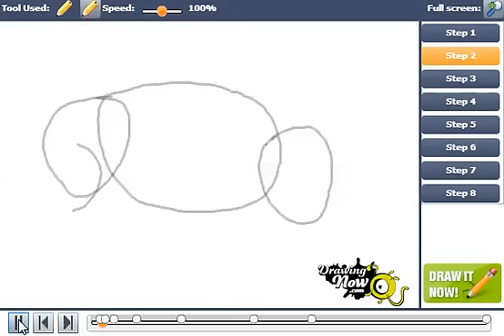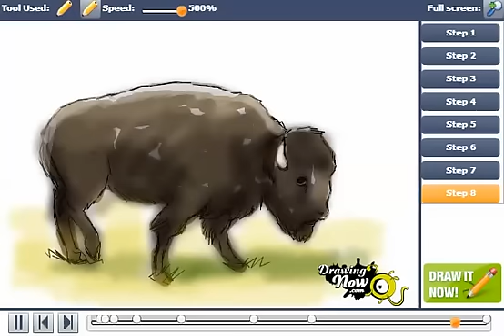How to draw a buffalo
You can see the original tutorial of How to draw a buffalo